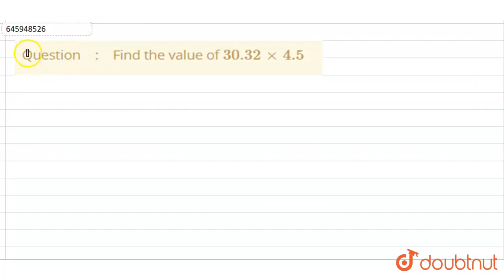Find the value of 30.32xx4.5 | CLASS 7 | NUMBER SYSTEM | MATHS | Doubtnut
Find the value of 30.32xx4.5
Class: 7
Subject: MATHS
Chapter: NUMBER SYSTEM
Board:FOUNDATION

👉 Have Any Query? Ask Us.